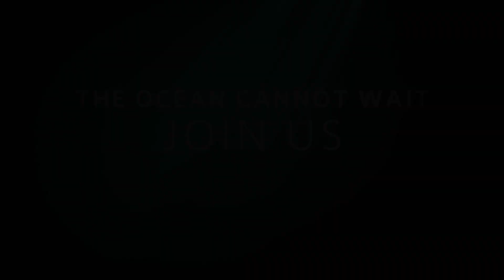Protecting California's Kelp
California’s incredible kelp forests are a critical ecosystem that is more productive than the Amazon rainforest. A breeding ground for more than 1000 species, they act as a protective blanket for our iconic beaches and have an immense impact on jobs and revenue for our state.

But a perfect storm has destroyed 96% of kelp forests on California’s north coast.